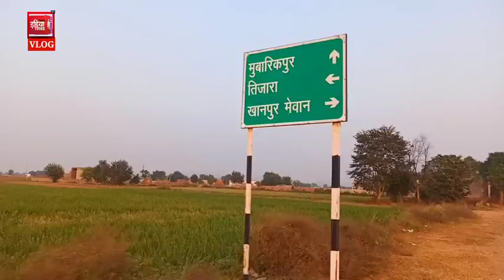MEWAT TIMES VLOG : मेवात की बेहद खूबसूरत gudhachli Meo khan की घाटियाँ घाटी॥ घुडचली मेव खां।